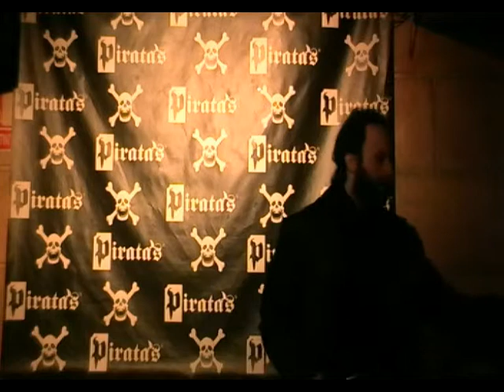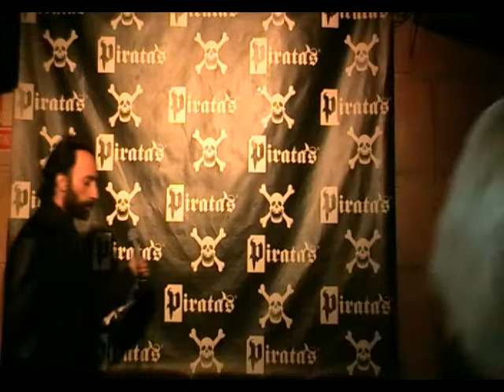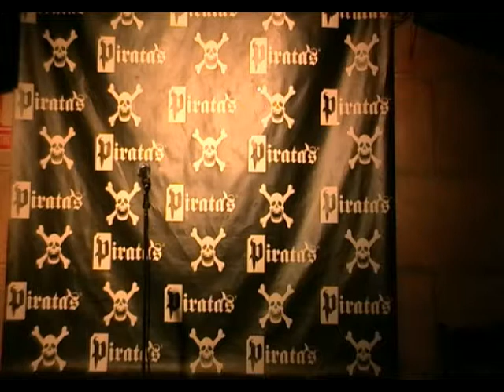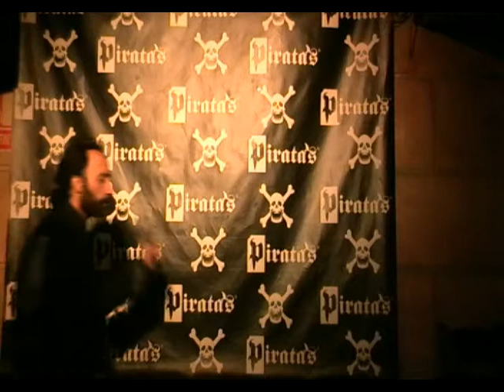Sweet Child O Mine (Guns N´ Roses) Iván Fernández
Sweet Child O Mine (Guns N´ Roses) Iván Fernández. Piratas Rock Wey 8/02/14 Alcorcón (Madrid) Spain